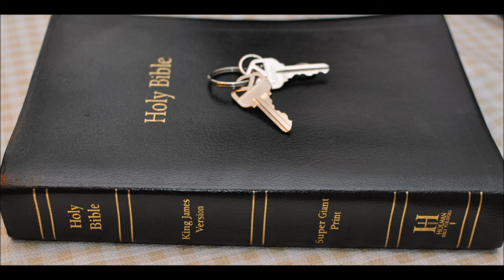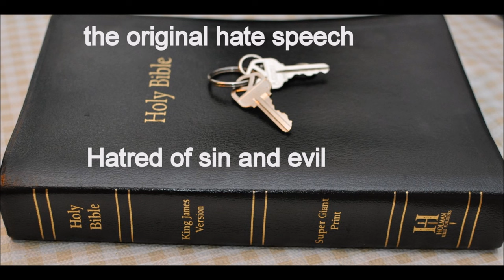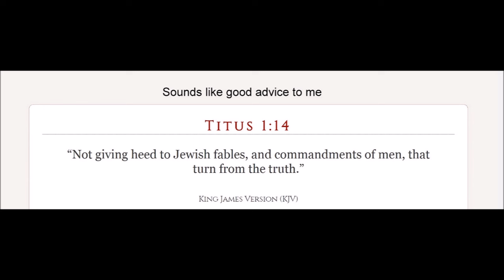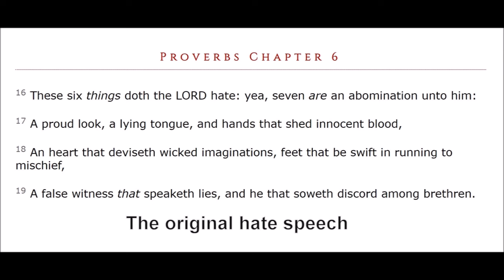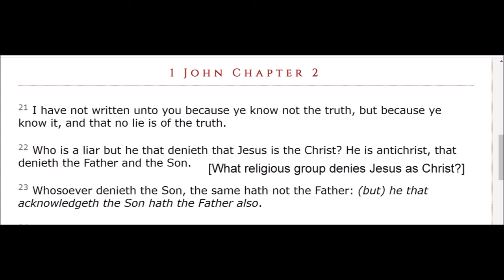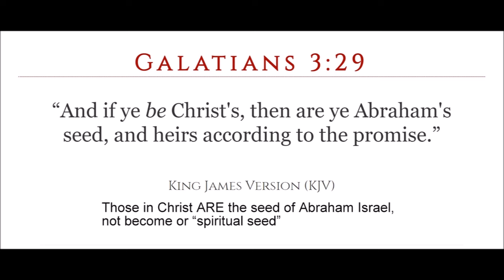Letter from a listener